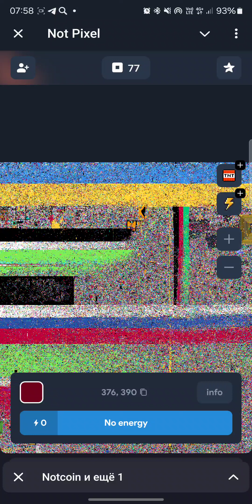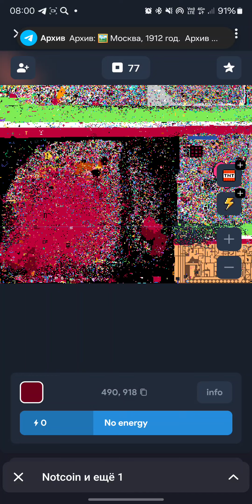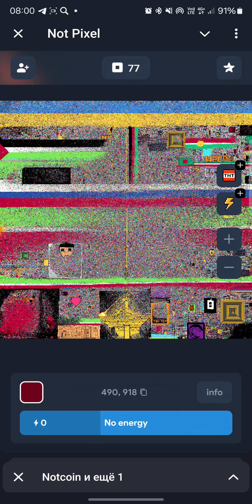Notpixel Новая Игра Получи Мега Дроп от Notpixel от Notcoin